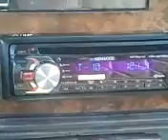In the car listening to Big K.R.I.T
Listening to Big K.R.I.T. King Remembered In Time mixtape.